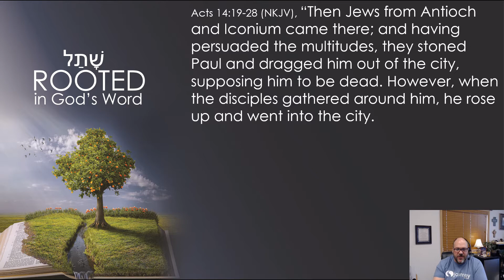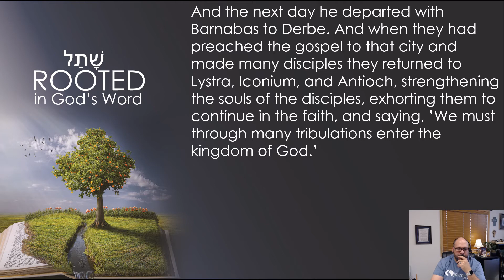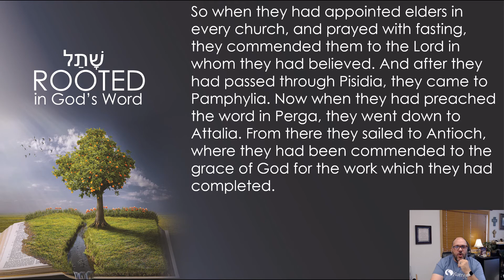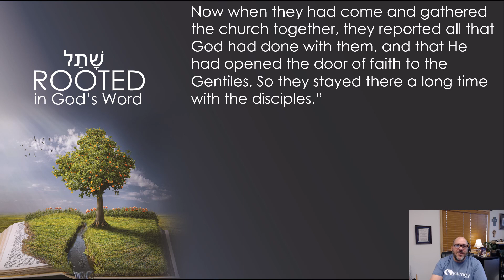The Book of Acts, Episode 29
An in-depth verse by verse study in God's Word covering the book of Acts